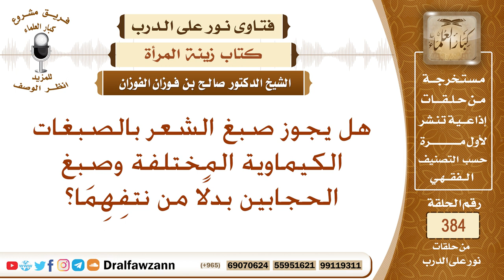هل يجوز صبغ الشعر بالصبغات الكيماوية المختلفة وصبغ الحجابين بدلا من نتفهما؟ الشيخ صالح الفوزان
نص السؤال: هل يجوز صبغ الشعر بالصبغات الكيماوية المختلفة وصبغ الحجابين بدلًا من نتفِهِمَا؟
السيرة الذاتية :
للاشتراك في قناة الشيخ صالح الفوزان

رئيس الفريق
لمشروع كبار العلماء